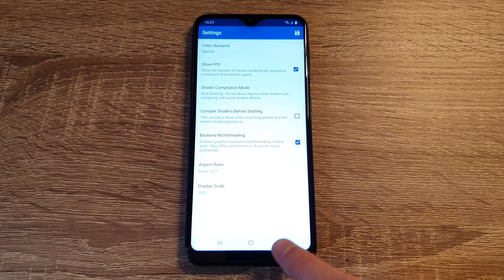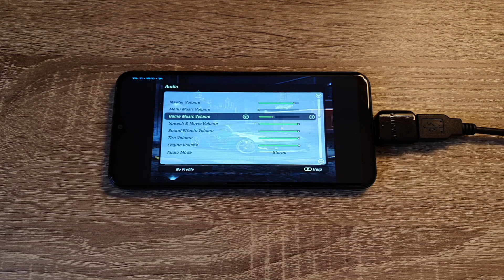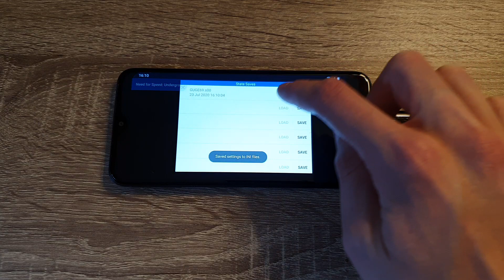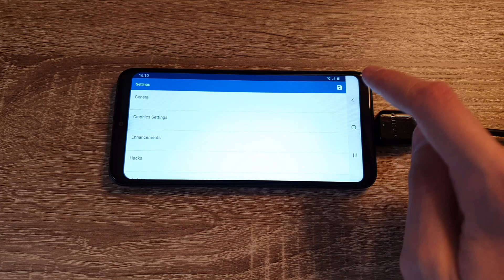Samsung Galaxy A20e (Exynos 7884) - Need for Speed: Underground 2 - Dolphin Emulator MMJ - Test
Need for Speed: Underground 2 (Gamecube) test on Samsung Galaxy A20e (Exynos 7884) with Official Android 10. To open this game I used Dolphin Emulator MMJ.